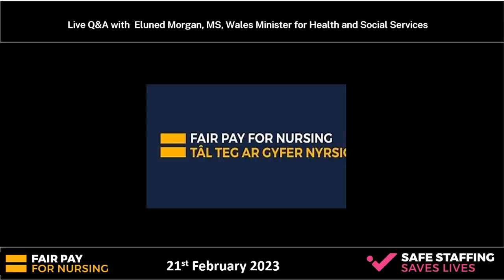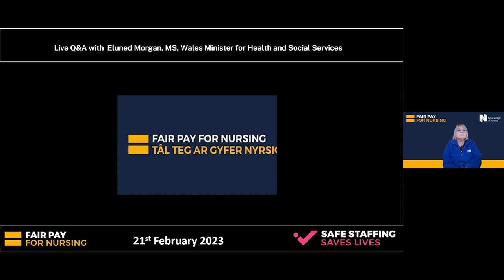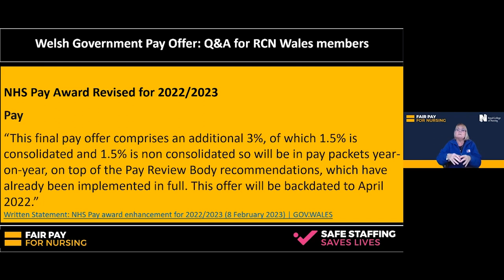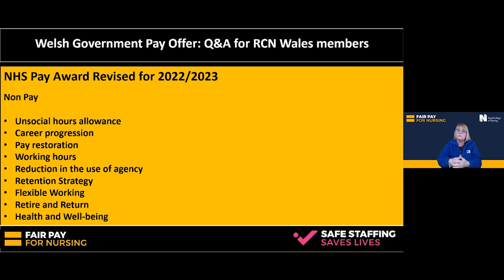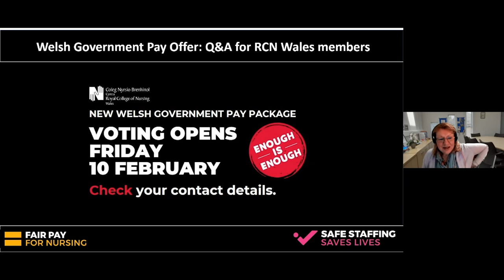RCN Wales Q&A with Eluned Morgan MS, Minister for Health and Social Services 21.02.23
Catch up on our Q&A with Eluned Morgan, where she answers RCN Wales members' questions on the latest Welsh Government NHS pay offer.